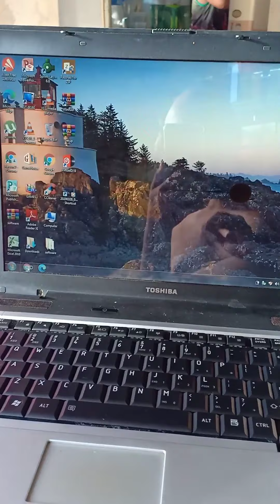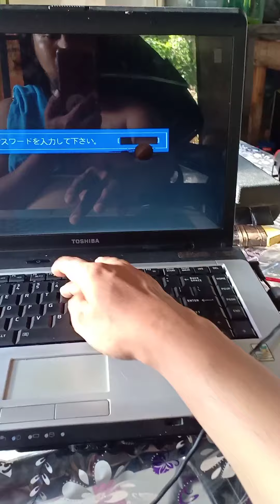TOSHIBA LOPTOP|KEYBOARD REPLACEMENT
e try natu mag ilis ug keyboard Kong mo function bah..